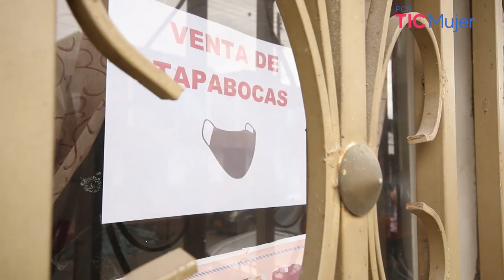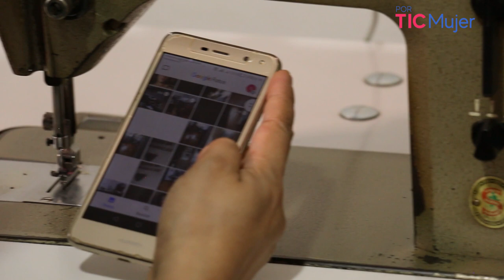PorTICMujer | Orfalí Vergara, líder que desarrolla sus saberes digitales para coser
Orfalí Vergara es una mujer del municipio de La Tebaida Quindío, emprendedora y cabeza de hogar. Se capacitó de manera virtual en temas de confección y costura, creando así su propio taller de confección en su casa. Hoy capacita a otras mujeres de su municipio que son independientes y capaces de generar sus propios recursos económicos.